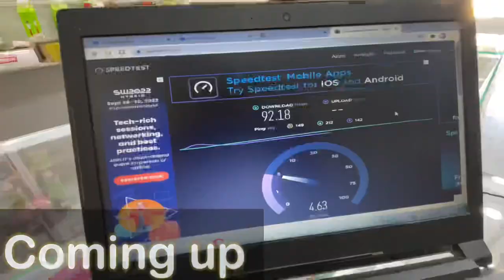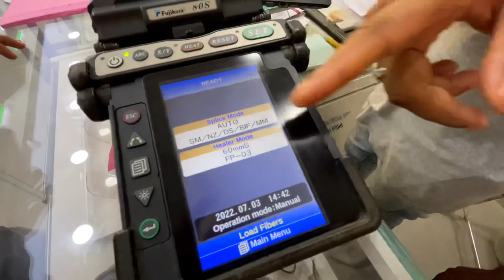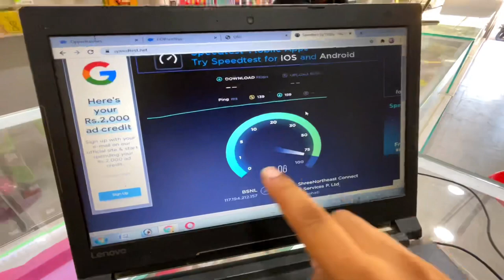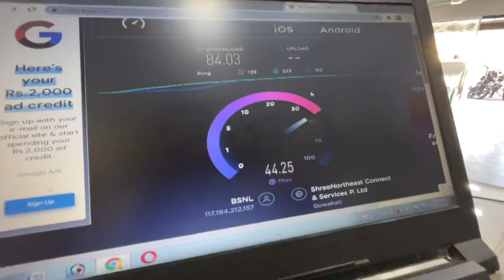(Vlog) 4.5 Lakh ka Machine se super fast Internet Lagwaah ....300 Mbps speed😱 -Imran Uddin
(Vlog) 4.5 Lakh Machine se super fast Internet Lagwaah .300 Mbps speed😱 -Imran Uddin

Shakir Ahmed phone No.

BSNL Fiber Boradband FTTH
Instalation Bsnl Boradband Fiber
bsnl fiber